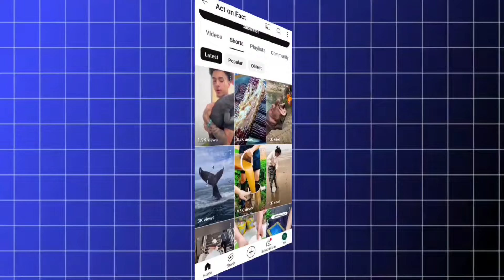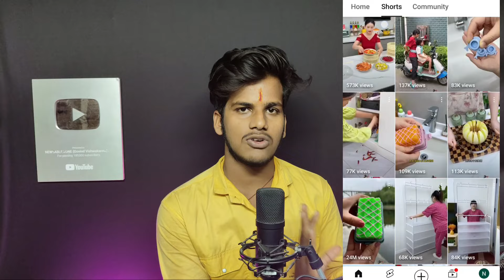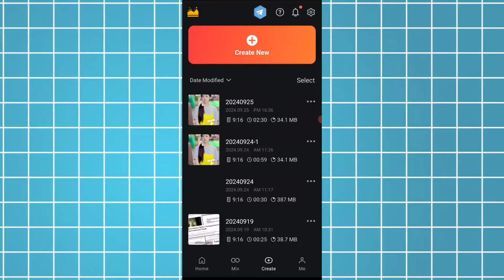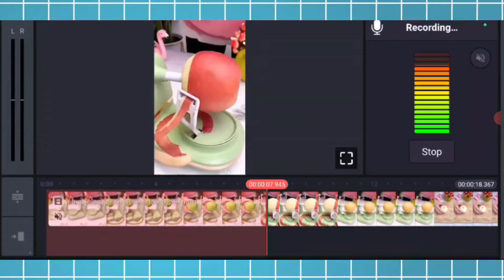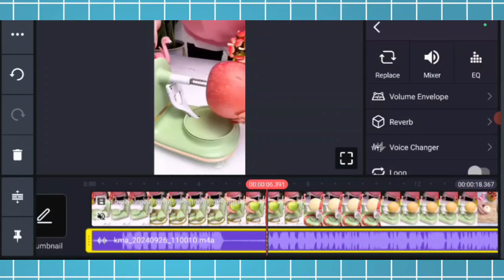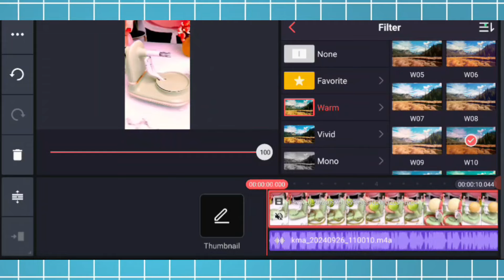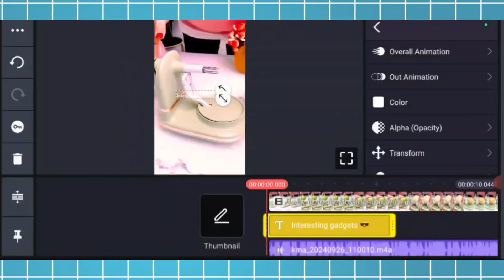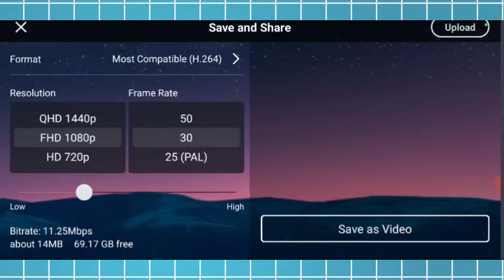chinese gadgets video kaha se download kare💸copy paste Chinese Reels✅copy paste channel ideas 2024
chinese gadgets video kaha se download kare💸copy paste Chinese Reels✅copy paste YouTube channel ideas | copy paste channel ideas 2024

सिर्फ 2 वीडियो copy paste करके चैनल Monetize ✅ copy paste Chinese Reels 💸 copy paste channel ideas

गजब का दिमाग लगाया😎सिर्फ 8 वीडियो से 1m subscribers💸Copy Paste Chinese Reels | copy paste | dp magic @Dpmagic-1

सिर्फ 1 वीडियो से चैनल Monetize ✅ copy paste Chinese Reels 💸 copy paste YouTube Channel Ideas 2024

How To download chinese gadgets video
chinese gadget short video
chinese gadget video kahan se
download karen
chinese gadgets video kaise
banaye
youtube automation
faceless youtube channel ideas
Upload chinese videos on youtube
Talk with mehnat